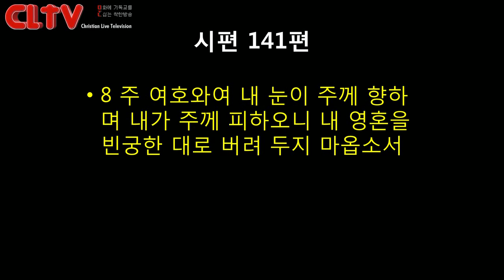CLTV파워메시지_2017.3.12_에덴교회(곽성덕 목사)_'구별되면 능력이 생긴다'